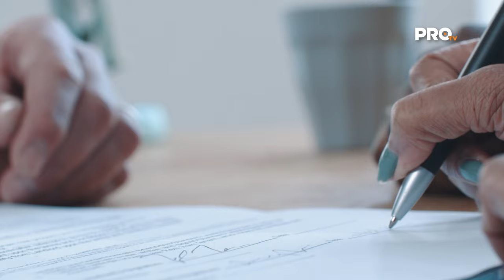AM Construye | Especial Hábitat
AM Construye, es uno de los despachos más importantes en diseño y construcción de residencias, que sigue el estilo moderno y contemporáneo. Aunque siempre están comprometidos a plasmar el estilo y la esencia de sus clientes.